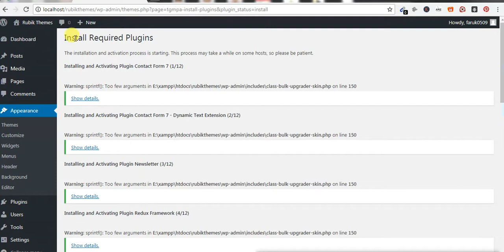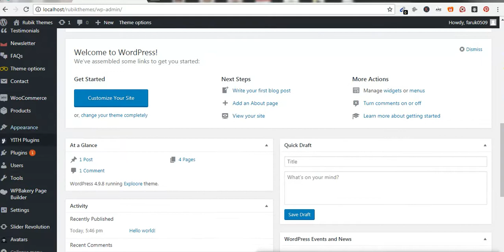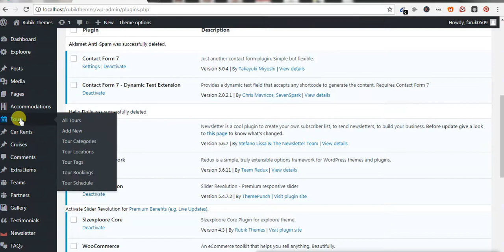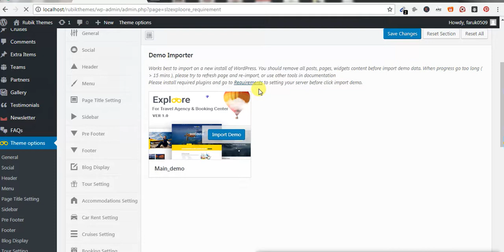step by step exploore theme install fix Memory limit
Exploore WordPress Theme - Tutorial step by step  - Theme Installation
This is how to install the Exploore WordPress Theme, you can purchase this theme at
themefotrest